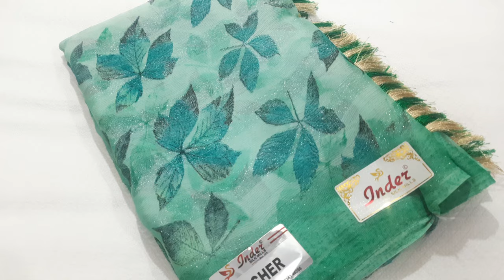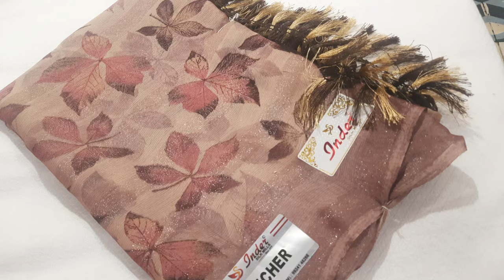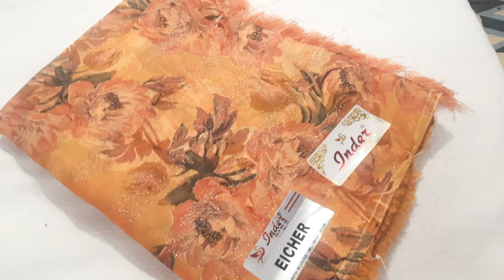🌺🌺variety of sarees collection 😍 available in (2/8/24)